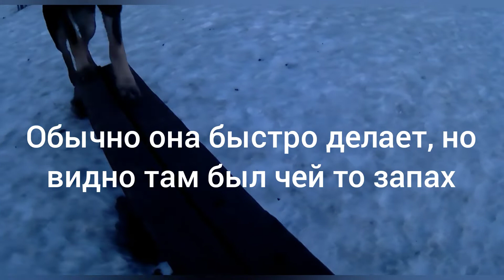Подготовка с немецкой овчаркой к ОКД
Нам осталось только выучить команду "место" и всё.
Потом покажу команды на расстоянии